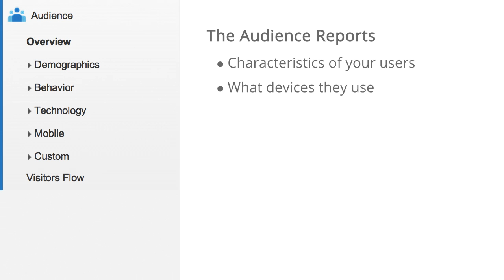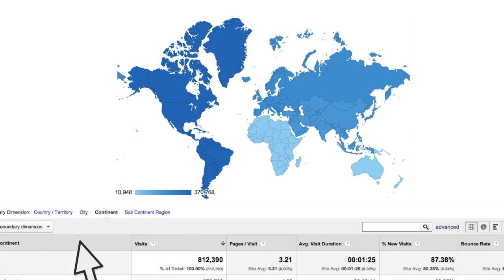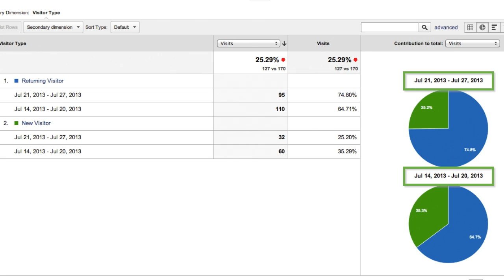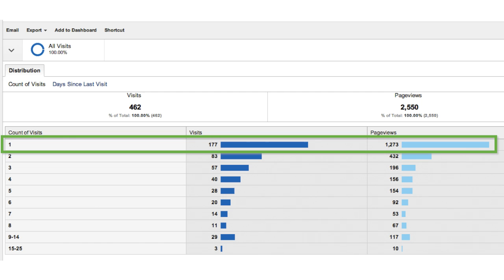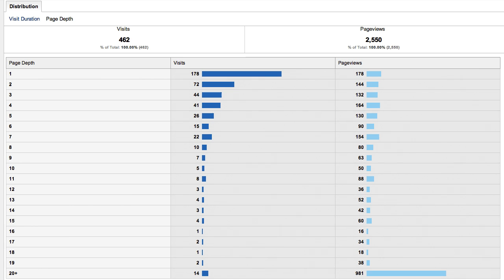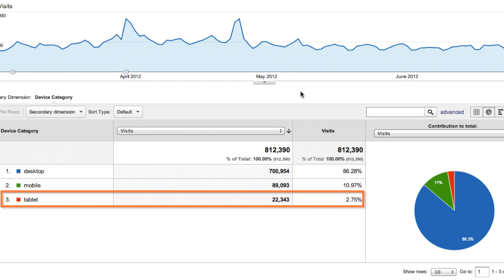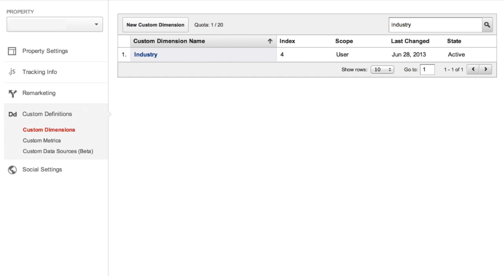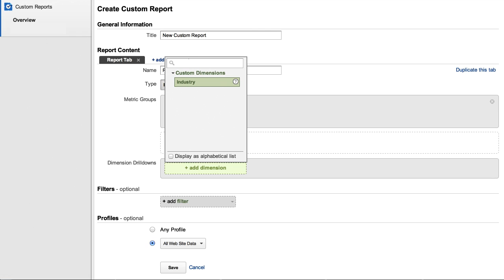Digital Analytics Fundamentals - Lesson 5.2 Audience reports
This video is part of the Digital Analytics Fundamentals course on Analytics Academy.

Lesson Objectives: Practice navigating the Audience reports. Understand how key metrics in the Audience reports are calculated. Recognize how to use the Audience reports to identify new audience targeting opportunities.